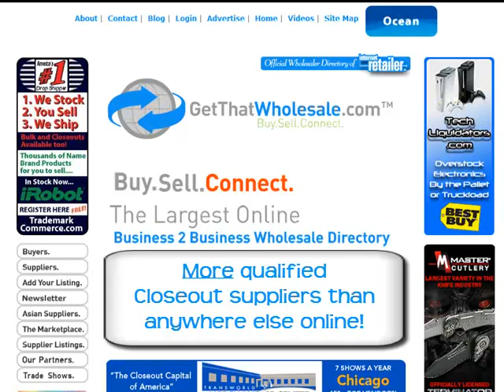Find Wholesale Closeout Suppliers-GetThatWholesale Review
provides wholesale buyers FREE access to almost 5,000 qualified suppliers. With over 60 product categories to choose from you are sure to find the hottest products from the best suppliers. Our wholesale network consists of

Buyers search for FREE and qualified suppliers can get listed for FREE! No annoying pay-per clicks banks to worry about, FREE is FREE